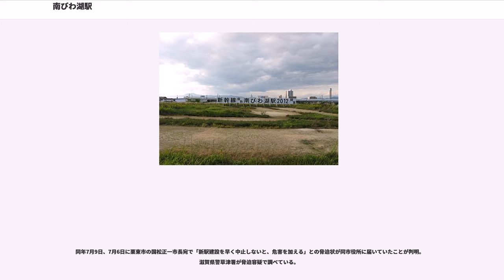南びわ湖駅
南びわ湖駅（みなみびわこえき）は、滋賀県栗東市に建設が予定されていた東海旅客鉄道（JR東海）東海道新幹線の新駅。

設置の是非をめぐる論争の中、2012年開業を目指し2006年6月に建設着工したものの、その翌月に滋賀県知事選挙で建設凍結派の嘉田由紀子が知事に就任、工事は中断された。その後2007年10月28日の促進協議会で結論がまとまらず、基本協定、工事協定等の協定類は同年10月31日をもって終了し、新駅建設は停止された。

滋賀県栗東市下鈎地先、東京駅起点452km050m付近（米原から約43.8km、京都から約24.3km）に位置する東海道新幹線の新駅。設置されると東海道新幹線としては18番目の停車駅となるはずだった。この駅が計画された米原駅 - 京都駅間は68kmあり、駅間の距離が平均30kmの東海道新幹線の中では一番駅間距離が長い区間であった。また、北海道新幹線の開業までは新幹線の駅間の長さでは一番長かった。

2002年4月、滋賀県・栗東市・促進協議会と東海旅客鉄道株式会社の四者で、東海道新幹線（仮称）びわこ栗東駅設置にかかる『基本協定書』を締結し、新駅設置が正式決定した。2005年12月にはこの関係四者で「東海道新幹線米原・京都間新駅設置に関する工事協定書交換式」を行い、2012年度の開業を目指し2006年5月に着工したが、同年7月の滋賀県知事選挙で新駅の「限りなく中止に近い」建設凍結を掲げた嘉田由紀子が当選し、建設工事は中断。最終的にJR東海との工事協定は白紙となり建設中止に至った（詳細は後述）。

駅名の仮称は計画開始当時は栗東駅（りっとうえき）、東海道本線（琵琶湖線）栗東駅の開業後からしばらくはびわこ栗東駅（びわこりっとうえき）だった。西日本旅客鉄道（JR西日本）草津線の接続新駅は滋賀県の計画上草津線新駅と呼称された。

新駅は地元の要望により建設される「請願駅」であり、工事協定書に基づく工事費負担金238億2500万円は全額地元負担として計画された。滋賀県・栗東市および設置促進協議会の構成各市の負担は以下の通り。

駅構造は、中央に通過線2線を持つ、下り（新大阪・博多方面）島式・上り（東京方面）片面2面5線。通過線を中央に、ホームをその外側に配置する形は、他の新幹線新駅と同じである。加えて、下り向きのみホームを島式とする。下り二番線は停車列車の雪落としをする前提で、この部分のみJR東海自身が工事を行うことになっていた。この下り二番線は、駅工事に伴って行われる本線工事に利用する仮線を転用する予定だった。

滋賀県や推進協議会の説明によると、米原や岐阜羽島と同様に「こだま」と「ひかり」が1時間に片道各1本ずつ停車することを見込んでいた。ただし、JR東海からの正式なダイヤ発表はなかった。

駅予定地周辺では栗東市施行の土地区画整理事業が計画され、新駅広場南側1.8haに市民交流拠点（市民ステーションや多目的ホールなど）を設け、県の広域公共公益施設や民間主体の諸施設（温浴施設や宿泊施設など）を建設する予定だった。

新幹線新駅へのアクセスとして草津線に接続新駅を設ける計画があり、土地区画整理事業で草津線新駅の東西に広場を整備する予定だった。草津線新駅は東海道新幹線と国道1号との間の部分にできる予定であり、新幹線新駅までは約400mの距離があるため動く歩道の設置も計画された。一方、新駅利用者の中心は自家用車利用によるパークアンドライドになるとされ、新街区と市民交流施設内に1,000台規模の駐車場を整備することが予定された。

滋賀県内外では、この駅の建設を必要とする見解と不要とする見解とがあり従来から議論が分かれていた。後述の2006年滋賀県知事選挙や栗東市長選挙でもこの駅の建設の是非が争点の中心となった。

建設推進派は、この新駅建設による利便性の向上が、将来に渡ってこの地域の発展に必要なものであるという主張である。

2010年の国勢調査による人口増減率は、栗東市が6.32％増と高水準で、周辺の守山市（8.10％増）、草津市（8.00％増）も高い伸びを示す。「新駅周辺自治体の発展に対応するためには、新幹線の駅が必要」と主張している。

栗東市のHPによる新幹線新駅の必要性と効果は以下の通り。
新駅の計画地周辺は、国道1号や国道8号をはじめとする幹線道路が集中し、自動車の便...